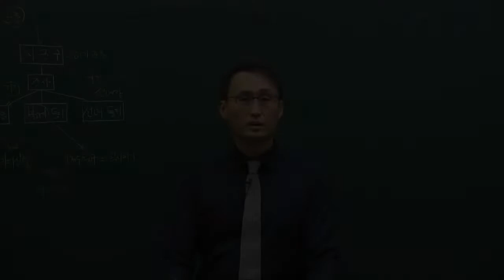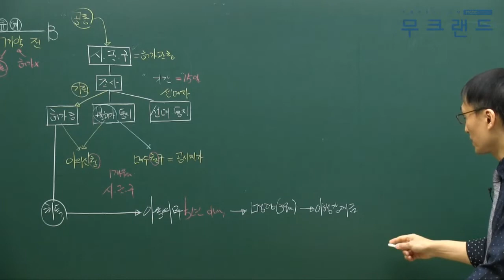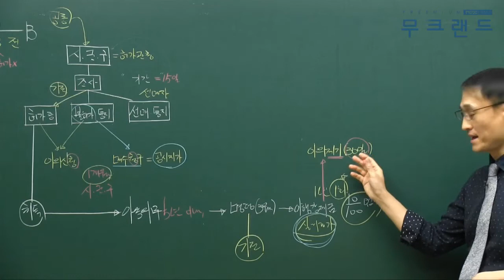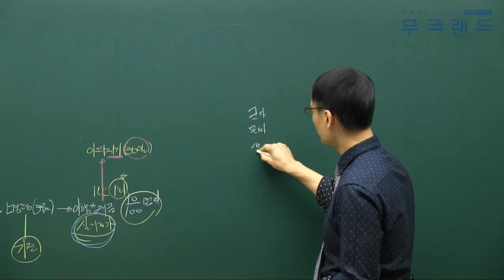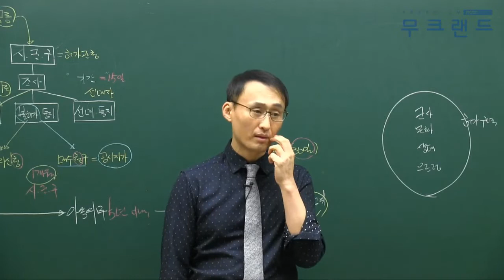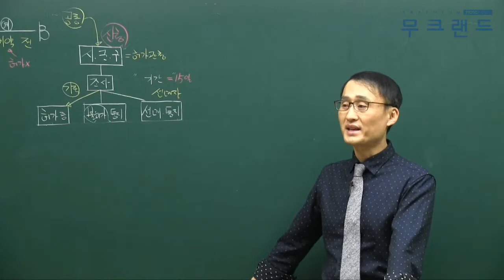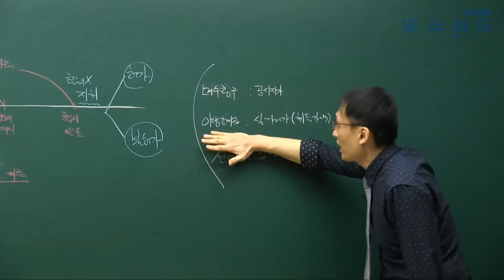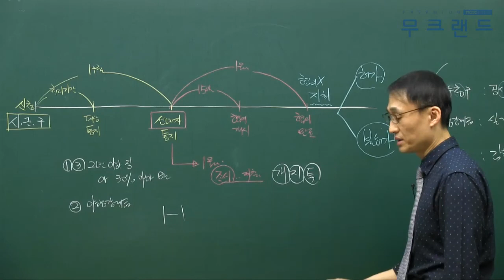공인중개사 무료인강 무크랜드_중개사법_2019 기본이론_29강_허가기준(정지웅)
무크랜드 공인중개사 기본이론_(중개사법) 강의는 총 3단계의 이론 과정 중에 2번째로 진행되는 이론 강의입니다. 이후 심화이론으로 이루어지며 2019기본서로 진행이 됩니다.

- 강좌 소개: 무크랜드(정지웅)교수님 2019 기본이론

2019 최신 전 강좌를 무료로 수강할 수 있습니다.